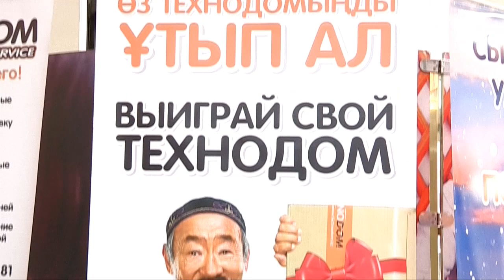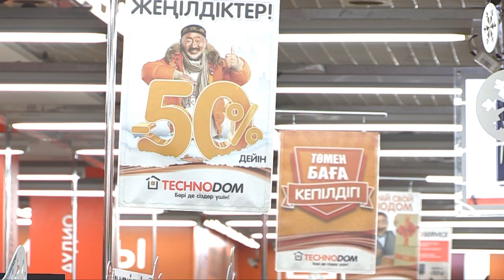Компания "Технодом" снижает цены до 50 % на бытовую технику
Компания "Технодом" снижает цены до 50 % на бытовую технику. Такой подарок компания подготовила для жителей и гостей Шымкента специально к 25-летию Независимости Казахстана. Всех клиентов в эти праздничные дни ждут призы и праздничные сюрпризы.